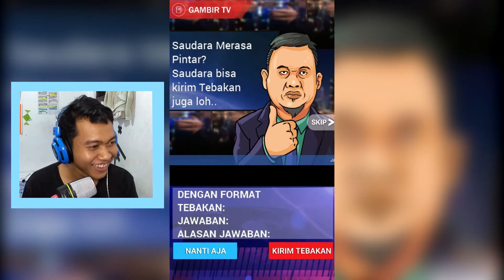TTS CAK LONTONG | GAME TYDAQ MENDYDYC !!!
Hello guys , kali ini gua main game yang lagi booming di seluruh Indonesia, yakkk TTS Cak Lontong
Game nya ngeselin sumpah !!!